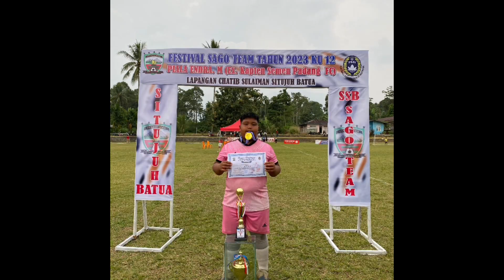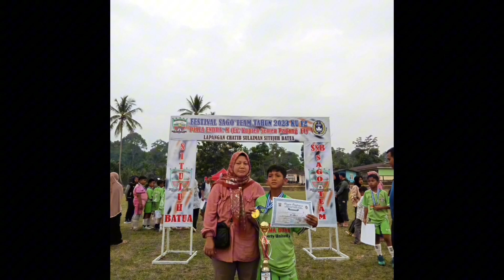Liberty United FS sumbar football indonesia #2023